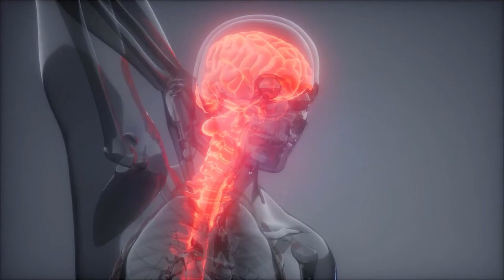Qué causa los dolores de cabeza por la mañana?